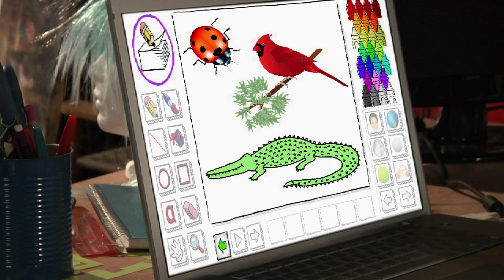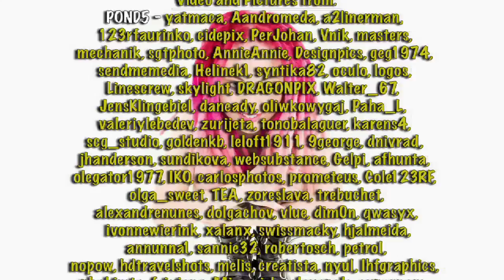Finding Stuff Out - "Hair" Season 1, Episode 14 (FULL EPISODE)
The Big Question: “Why do we have hair?”

Synopsis: In a search to learn about the origins of hair, Harrison finds out about the cultural implications of different hairstyles – from mohawks to baldness.

My Great Challenge: Harrison’s guest challengers must identify different types of animals from close-ups of their fur.

In the Field: Harrison visits a hairstylist and finds out why our hair turns grey and how amazingly strong it is. He also visits an anthropologist with a big skull collection who explains to him why the gradual loss of our primordial “fur” helped shape us into the type of animal that humans are today.